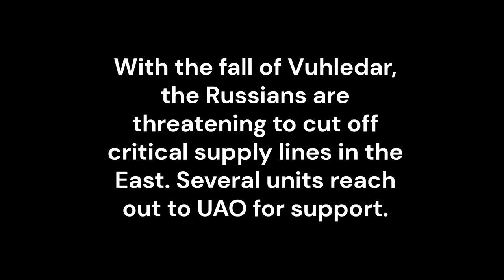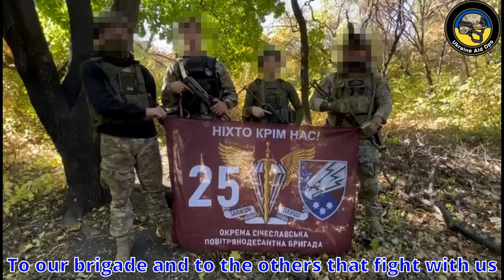Holding the Line🪖 - Our UAO fundraiser for units in the East (25th Brigade and Chervona Kalyna)❤️‍🔥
Holding the Line🪖 - Our critical UAO fundraiser for our units in the East (e.g. 25th Brigade and Chervona Kalyna Brigade)❤️‍🔥

Since the fall of Vuhledar, the pressure on the frontlines east and south-east have increased🙏

Like in recent months, the Pokrovsk - Vuhledar theatre remains the most gruesomely embattled, with Putin remaining steadfastly fixated on eventually capturing and russifying all of “Novorossiya” in a first step to usurp all of Ukraine. We therefor initiated another fundraiser dedicated to the defenders of that region that are under relentless pressure to hold the line to the best of their abilities, amongst them the UAV units of 25th Airborne Brigade and 14th Brigade "Chervona Kalyna" of the National Guard🫡

The region is not only of tactical, but rather of strategic importance, because its capture would endanger supply of the entire Kramatorsk/Slovyansk region, and open up axes of attack towards Pavlohrad. It is of utmost importance to support and strengthen Ukrainian forces before the mud season sets in - offering some much welcomed relief to the outmanned and outgunned Ukrainian defenders, until the ground solidifies again in winter❄️

We want to help the warriors fighting now at this critical direction of the frontline with:

Drones (Mavic, Autel, FPVs)
Drone Jammers / Anti-Drone Devices
Range Extenders
Power stations
And more!

Thank you for supporting these proud warriors💪